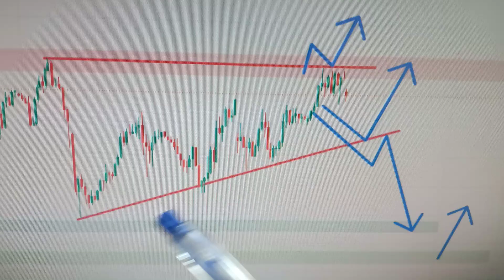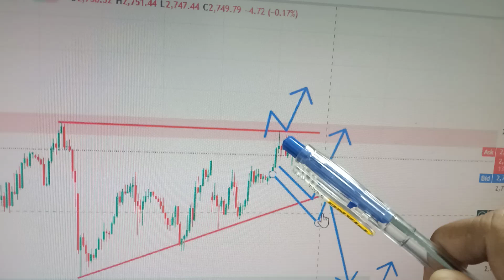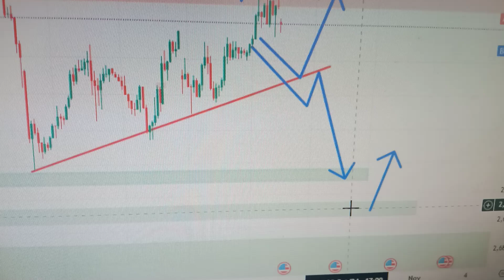🟢 Deeper XAUUSD Technical Analysis Today - Gold Analysis Today - Tomorrow Market Prediction 29th Oct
Looking for the best XAUUSD trading strategy? In this video, I’ll dive deep into XAUUSD trading analysis for tomorrow, providing a step-by-step guide in Hindi for all traders.

Discover top indicators for XAUUSD scalping and the most effective tools for gold trading, whether you’re aiming for quick gains or planning a swing trading strategy. I’ll also share my XAUUSD prediction for Monday, along with today’s forex gold market analysis to help you stay ahead in the market. If you're looking for technical analysis for gold trading or the best indicator for trading on IQ Option in 2024

This video is a must-watch! Plus, get insights into the best option trading strategies and indicators to maximize your success. Don't miss out on this week’s XAUUSD analysis in Hindi, covering key trends and strategies! In this video, I will tell you 🟢 Deeper XAUUSD Technical Analysis Today - Gold Analysis Today Urdu - Hindi.